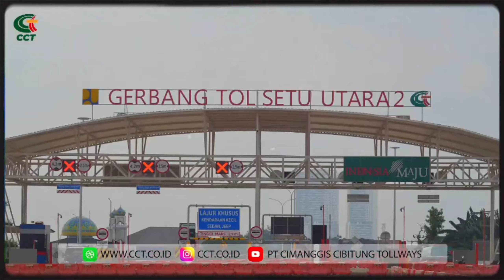Cimanggis-Cibitung • JORR 2 FINALIZATION!!! (coming soon)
menjelang peresmian CimaCi segmen 2B
(Cikeas Nabrak hingga Cibitung)

mari kita nantikan bersama ;)

courtesy sources : @ptcimanggiscibitungtollway9153 Instagram.